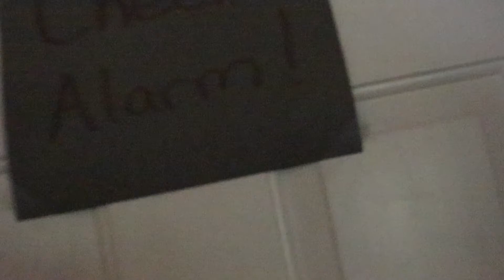4th of July Party 2021